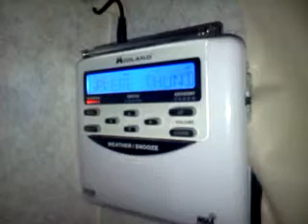(EAS 88) SVR